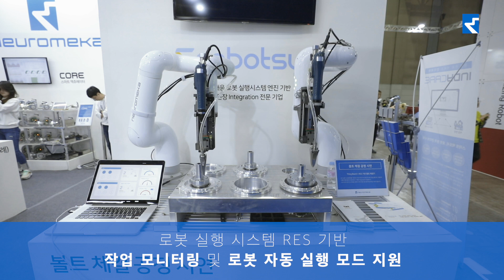[2019로보월드] 볼트체결 자동화 데모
뉴로메카 협동로봇과 코보시스 자동화 시스템의 결합👍
다품종 체제 대응과 빠른 Integration👏

로봇 자동화, 지금 뉴로메카에서